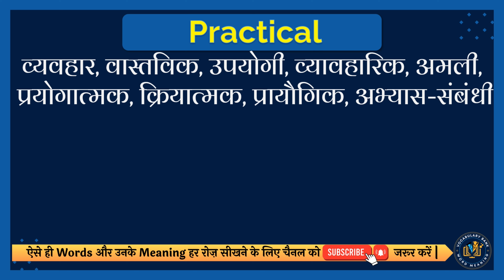Practical meaning in Hindi | Practical english to hindi | Practical ka matlab kya hota hai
इस वीडियो में आप Practical का हिंदी में मतलब समझेंगे और साथ में Practical का correct pronunciation भी सीखेंगें यानि की आप Practical के अर्थ के साथ साथ ये भी सीखेंगें की Practical को कैसे सही से बोले या Practical को बोलने का सही तरीका क्या है |

तो सिर्फ एक मिनट में सीखिए Practical को|
Let’s learn Hindi Meaning of Practical in detail.

Practical का हिंदी में अर्थ होता है
व्यवहार, वास्तविक, उपयोगी, व्यावहारिक, अमली, प्रयोगात्मक, क्रियात्मक, प्रायौगिक, अभ्यास-संबंधी

Practical को इन उदाहरणों से और अच्छे से समझ सकते हैं
Her interests are in the realm of practical politics.
उनकी रुचि व्यावहारिक राजनीति के क्षेत्र में है।

तो दोस्तों आपने इस वीडियो में इन समस्याओं का उत्तर समझा:
1 Practical meaning in hindi
2 Practical english to hindi
3 Practical ka matlab kya hota hai